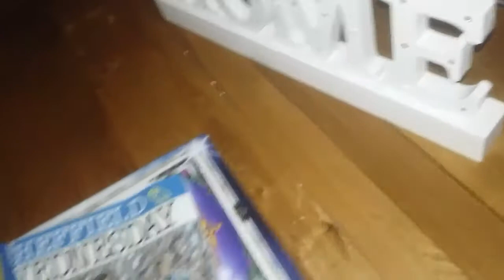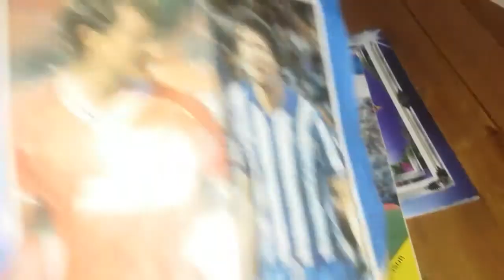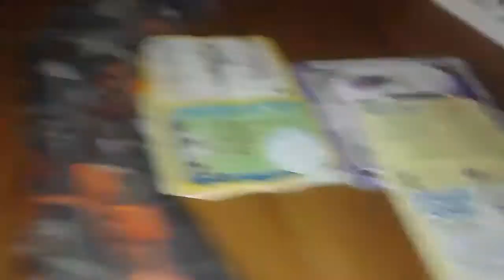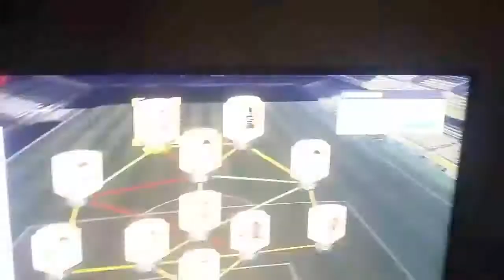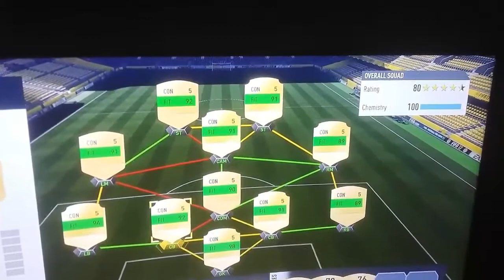MY FUT TEAM!